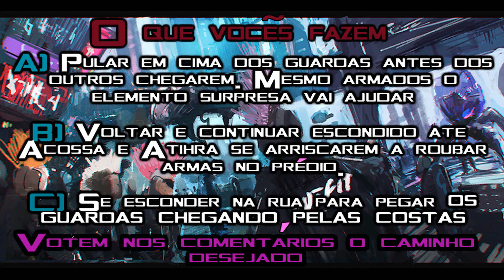Chutando As Canelas Dos Caneludos - Esquadrão Goblin - E2 1T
Toda semana lançara as quintas feiras lançara vídeos dessa serie fiquem atentos.
votem nos comentários o caminho escolhido

PARCEIROS

CRÉDITOS: